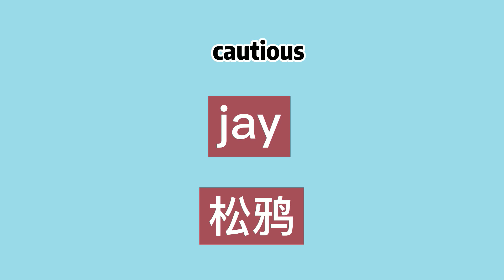How to pronounce cautious -Elin's english